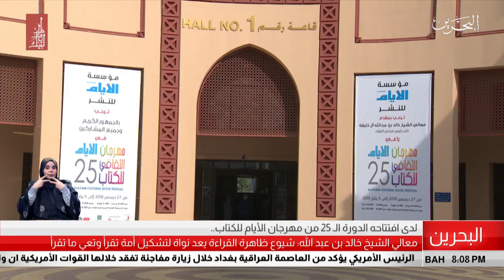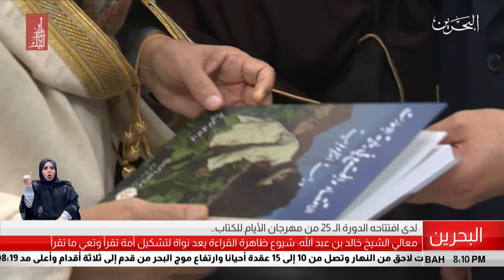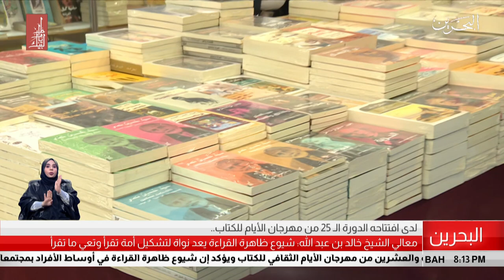البحرين مركز الأخبار : معالي الشيخ خالد بن عبدالله يفتتح مهرجان الأيام للكتاب 27-12-2018